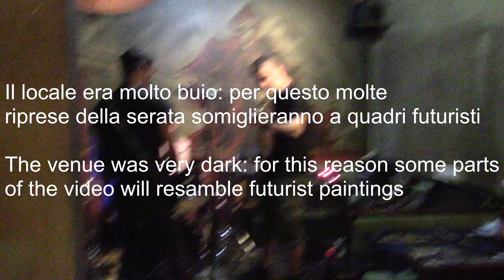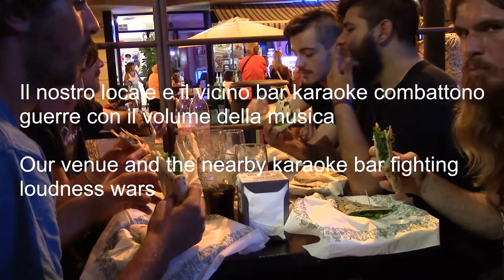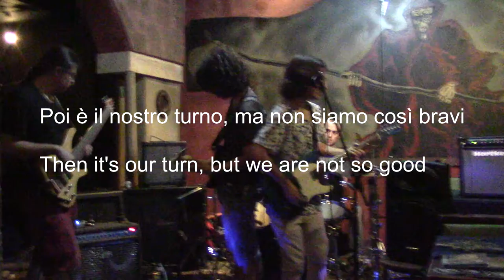Gig vlog 08/16 - Hosting Ann My Dice in Rimini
- Listen to our first album here!

We recently tried a new experience: we organized a show for the summer tour of the Dutch band Ann My Dice, and we played together in our hometown Rimini, which is not the best place for metal concerts, but nontheless we tried our best to gather some people.